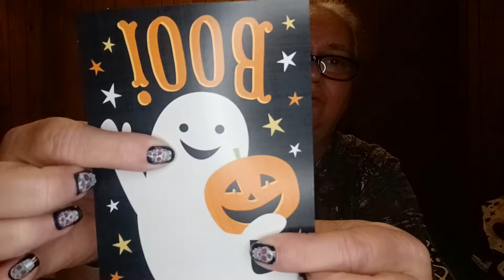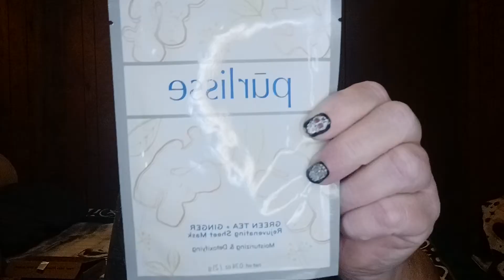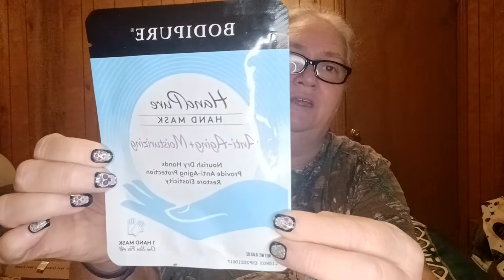I WON A GIVEAWAY!!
Go check out Sandie